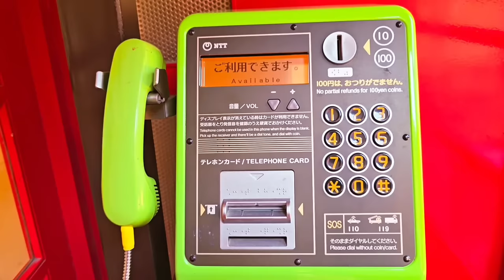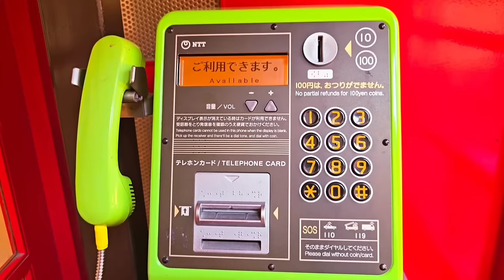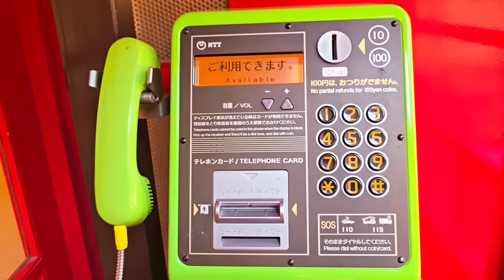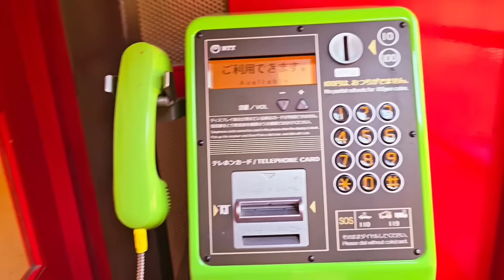3배효과 응축💗원하는 사랑 끌어당기는 주파수/연락/일본감성/재회/관계회복//シティポップ風の愛が叶う周波数/love and miracle freqency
이번영상은 주파수효과를 3배 응축시켜 제작한
원하는 사랑을 끌어당기는 주파수입니다

원하시는 사랑의 형태, 이미지 등을 가볍게 떠올려주시는 것도 도움이 되시고 무엇보다,
어차피 될껀데 뭐, 될것같다는 집착을 버린 편한마음과 기분좋은 감정을 많이 느껴주시는 것이
 중요합니다

부디 원하는 분과 원하는 사랑을 언제나 쉽게 이루시고
행복하시길🙏🙏💖💖

어디도 하소연할곳 없는 나의마음을 허심탄회하게 털어놓고 위로도 받고 기분전환하고 가시는 편한공간으로 항상 만들어가겠습니다